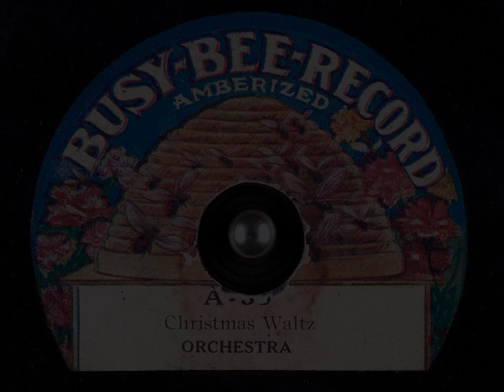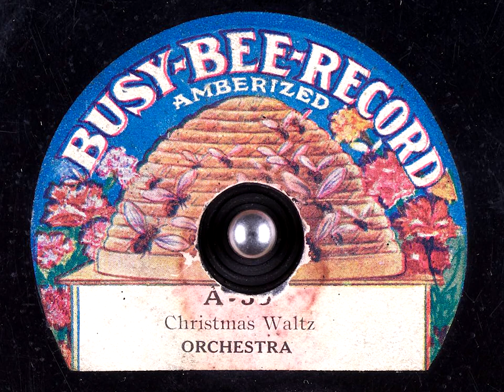Busy Bee Records - Christmas Waltz (1900s)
Busy Bee Records was a record label founded in 1904, and mostly consisted of repressings and uncredited artists.

originally uploaded to the internet archive, restored by me.